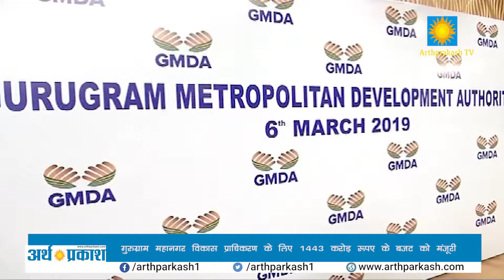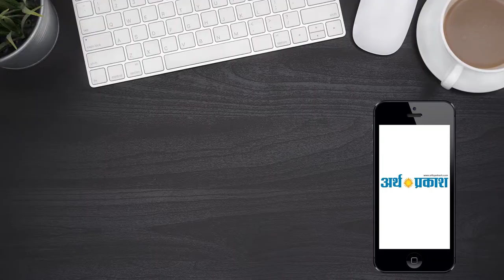गुरुग्राम महानगर विकास प्राधिकरण के लिए 1443 करोड़ रूपए के बजट को मंजूरी